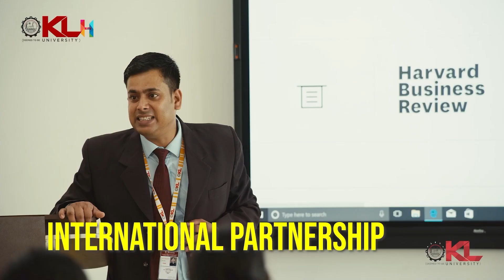రేవంత్ రెడ్డి మోసగాడు! | Errabelli Dayakar Rao Sensational Comments On Revanth Reddy | RTV Warangal